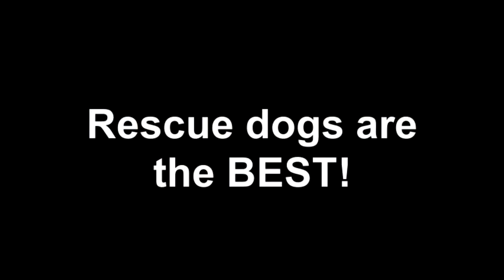A Bunch of Wagging Tails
Rescue dogs enjoying a day with each other at the dog park!